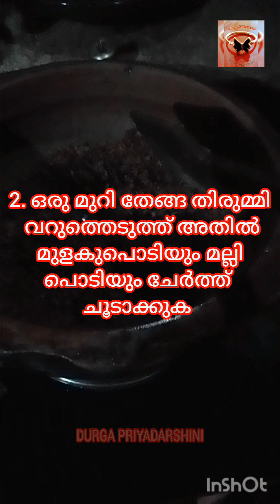വൻപയർ കറി | Simple & Easy Vanpayar Curry | Kerala Traditional Dish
A simple, easy, traditional and tasty vegetarian side dish/curry using vanpayar (Red Cow Peas) and roasted coconut.